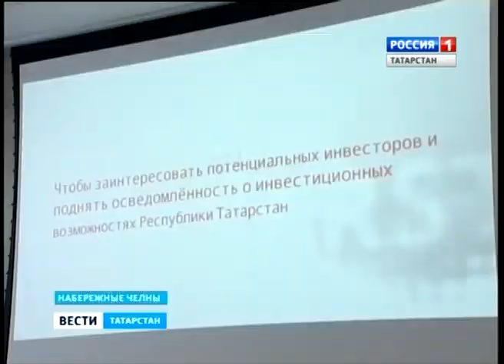Halikov v rai`onakh